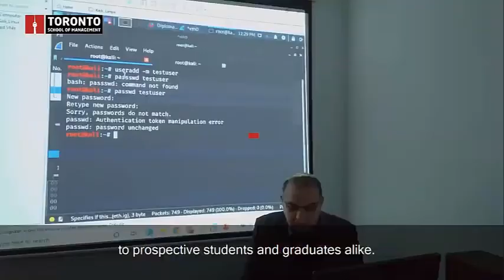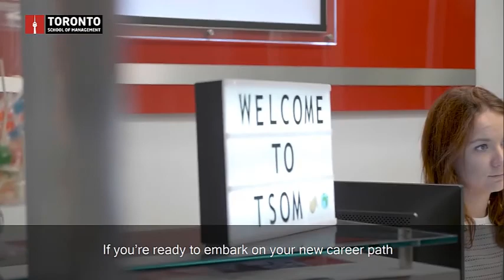Looking for a career in cybersecurity study with us in Toronto, Canada